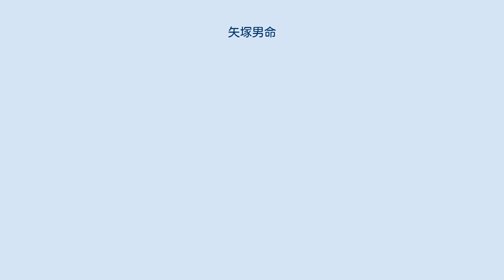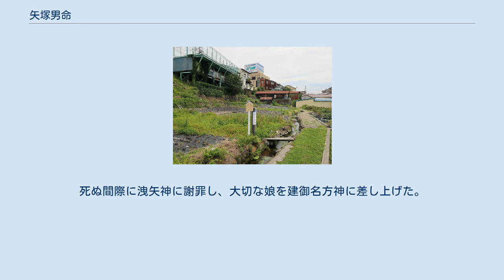矢塚男命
矢塚男命（やつかおのみこと）は、長野県諏訪地方の民間伝承（諏訪信仰）の神。
 諏訪地方の先住神と伝わる。
建御名方神（諏訪大社の祭神）に服従した洩矢神と戦った際に矢に当たって命を落としたと言われている。
 永明村天白七五三社由緒ニ、字宮渡祭神矢塚男命此地ニ穴居ス、健御名方命此国ニ到リシ時洩矢神ト弓矢を以テ戦フ、矢塚男其矢ニ中リテ死セントシ、建御名方命ニ云フ、我ハ大神ニ随フベシ、一女アリ献ラムト言ヒ終テ死ストノ口伝アリ (下略) 達屋酢蔵神社 民話では蟹河原（がにがわら）の長者とも称される。
野馬を飼い馴らし、馬に乗って山へ狩りに出かけたり遠い国の市場で物交してたりして、洩矢神さえも時には一歩を譲らなければいけないほどの権力者と描かれる。
外来の建御名方神に敗れて降服した洩矢神を腰抜けと見なし、手下たちに罵倒させた。
最初は馬耳東風と受け流したものの、宣戦布告の合図として建御名方神の居館に赤い矢が射ち込まれると、挑戦に応じた建御名方神と洩矢神は軍勢を率いて蟹河原長者の陣営を攻撃する。
油断していた長者はすっかりと攻め立てられ、ついには流れ矢に当たってしまう。
死ぬ間際に洩矢神に謝罪し、大切な娘を建御名方神に差し上げた。
建御名方神はこの娘を家臣の彦狭知命に嫁がせ、2柱は蟹河原の領地に永住した。
 茅野市横内の大矢嶋氏の祖先神とされる。
 上蟹河原遺跡 大天白社（茅野市ちの横内） 地図 地図